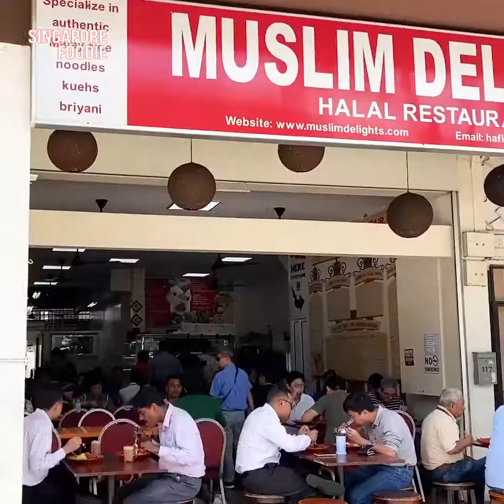The Best Nasi padang With Ayam Penyet in singapore